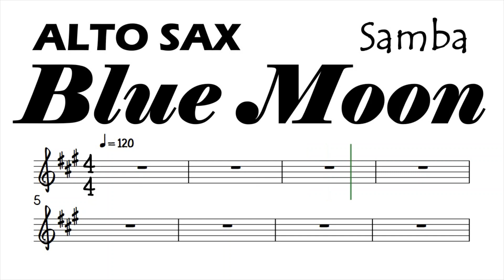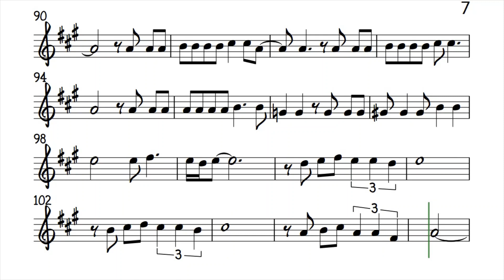Blue Moon Samba Alto Sax Sheet Music Backing Track Play Along Partitura